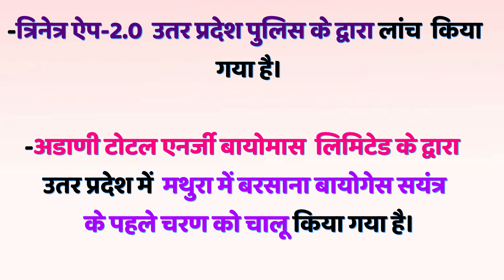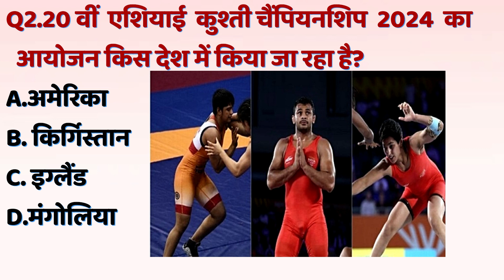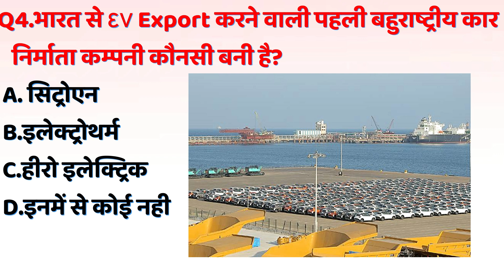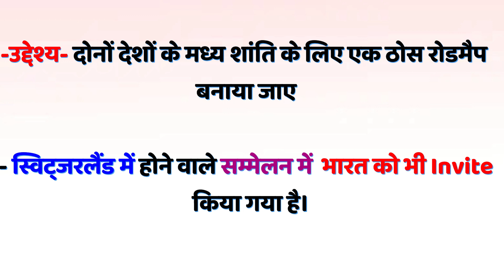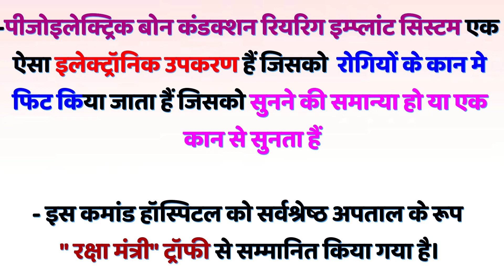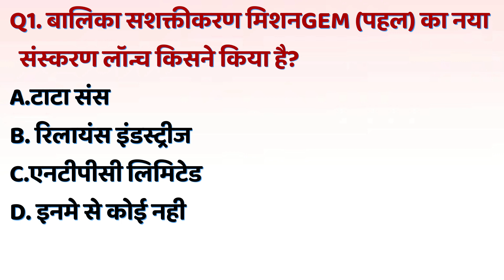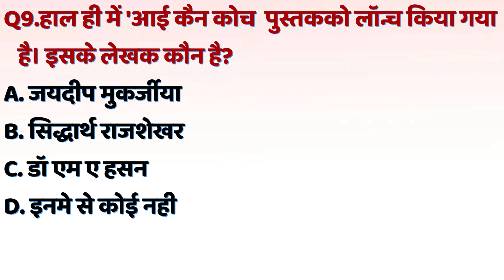Daily Current Affairs 2024 | Current Affairs Today | By Asha mam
February month special day
February monthly current affairs
February month ras palan
current affairs Ashish Gautam
current affairs ashutosh sir
current affairs ajj ka
1st grade current Affairs
jhunjhunu coching current affairs
jhunjhunu academy
sikar coching
sikar acadmy
utkarsh classes current affairs
utkrisht class current affairs
utkrisht coching
jhunjhunu coching
jhunjhunu academy
sikar coching
churu coching
CET exam
CET exam current affairs
reet exam
pasuparichar exam current affairs
aarmy exam
police exam
rajasthan police
patwari exam
LDC exam current affairs
gramsavk exam current affairs
patwari pariksha
si exam
si exam current affairs
rajasthan current affairs today
important days or them